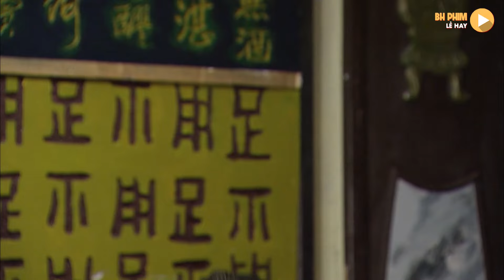Đến Bao Công Cũng Phải Bó Tay Trước Mẹ Đơn Thân Coi Thường Vương Pháp Cứu Chồng |Bao Thanh Thiên Mới